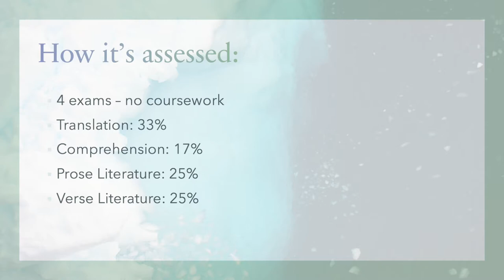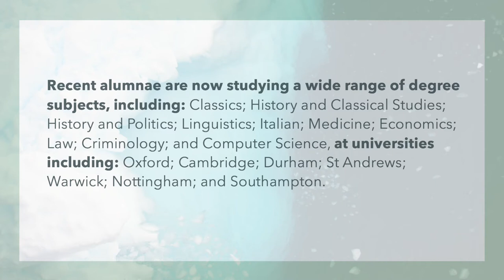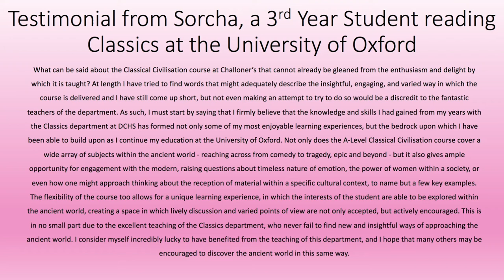Latin at A Level